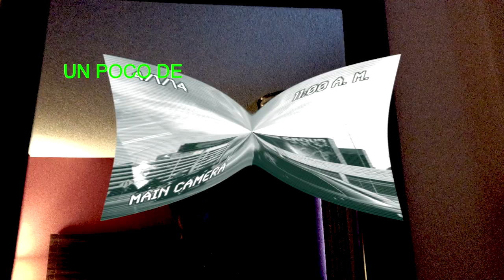vegas post pandemic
un trip to la vegas para salir un poco de la rutina y ver como están las cosas por otros lados .